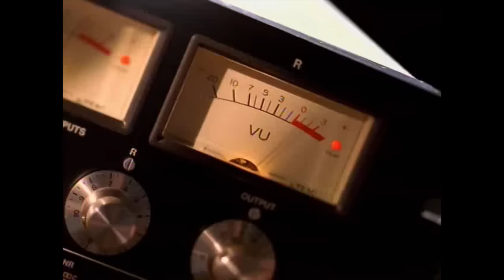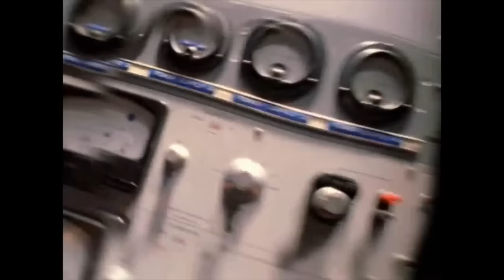Ministry - Bad Blood (Official Music Video)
Watch the official music video for "Bad Blood" by Ministry from the album "The Matrix: Music from the Motion Picture"

RHINO is the official YouTube channel of the greatest music catalog in the world. Founded in 1978, Rhino is the world's leading pop culture label specializing in classic rock, soul, and 80's and 90's alternative. The vast Rhino catalog of more than 5,000 albums, videos, and hit songs features material by Warner Music Group artists such as Van Halen,  Duran Duran, Aretha Franklin, Ray Charles, The Doors, Chicago, Black Sabbath, John Coltrane, Yes, Alice Cooper, Linda Ronstadt, The Ramones, The Monkees, Carly Simon, and Curtis Mayfield, among many others. Check back for classic music videos, live performances, hand-curated playlists, the Rhino Podcast, and more!